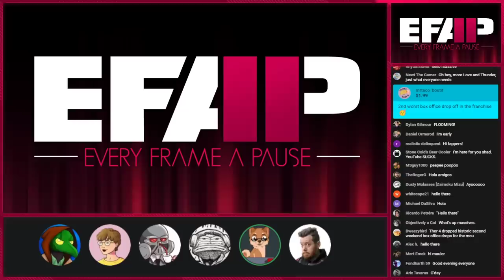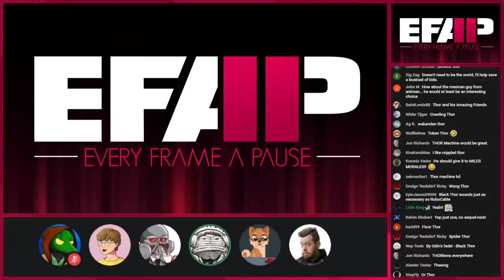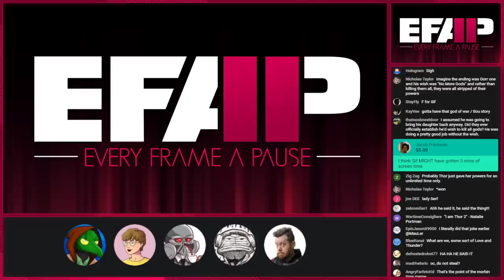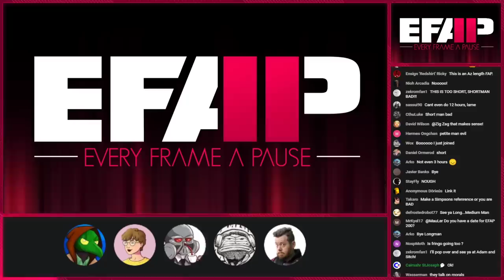EFAP #195 - A complete breakdown of Thor: Love and Thunder with Shadiversity and Jay - Part 2